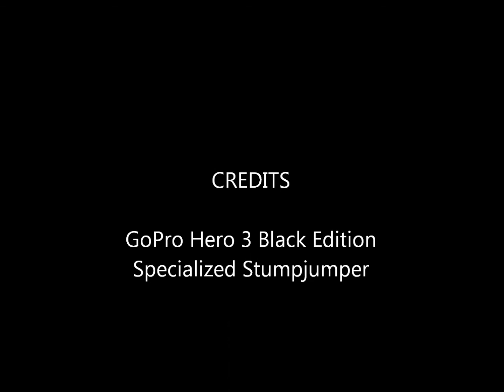Urban Cross Country, Nelson, New Zealand 2015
This is my video of the Nelson Boys College Urban Cross Country which was part of Nelson Bikefest 2015